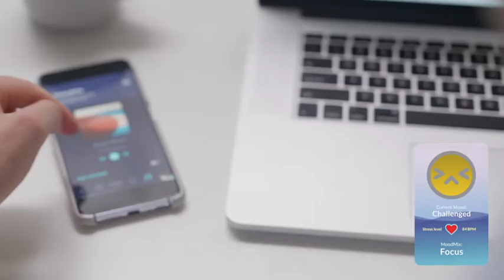Now on Kickstarter: Upmood Watch: Watch How You're Feeling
Upmood Watch: Watch How You're Feeling
Upmood Watch collects biodata to give you insight on your heart rate, stress level, vitality levels and emotions to promote positivity.